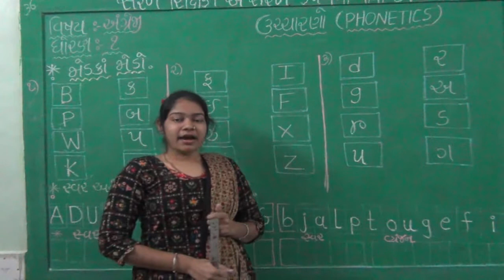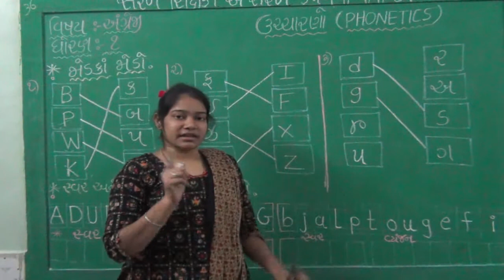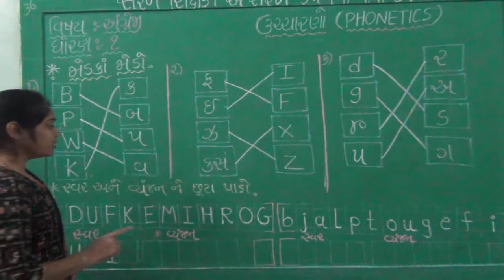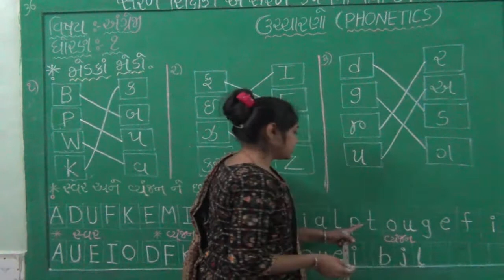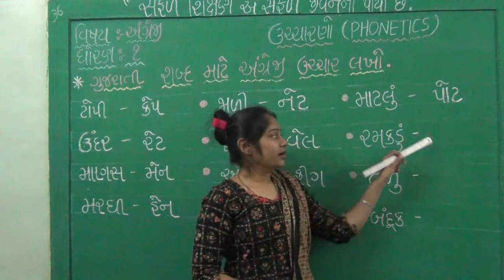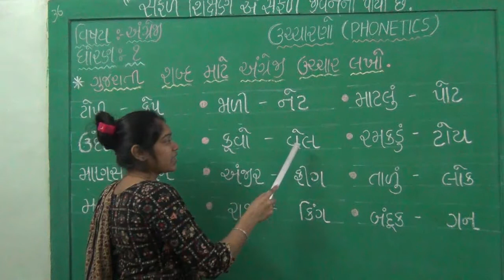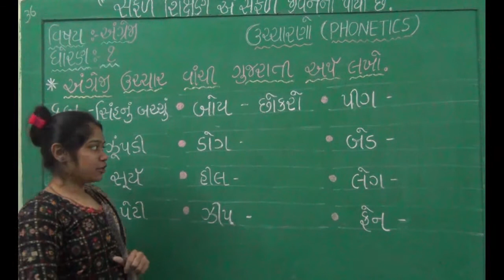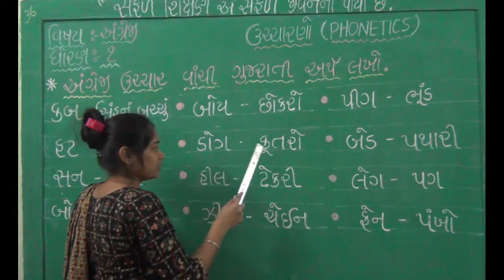ધોરણ ૧ વિષય અંગ્રેજી મહાવરો ભાગ ૨૦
ધોરણ ૧
વિષય અંગ્રેજી
મહાવરો
ભાગ ૨૦